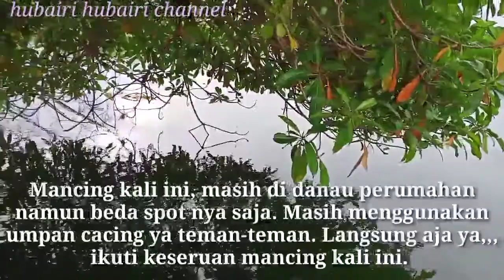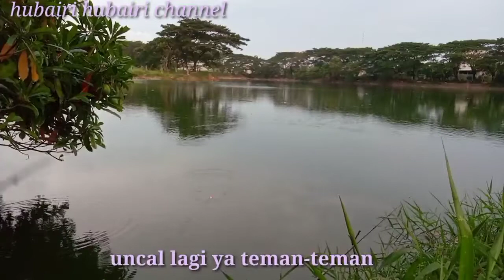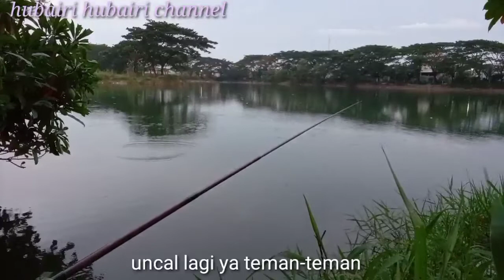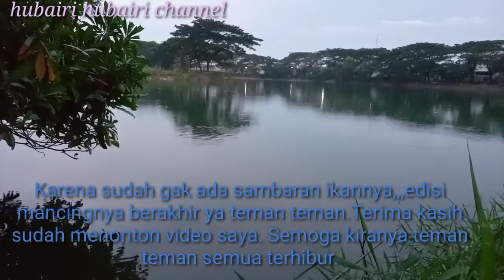Mancing lagi,,, Strikee lagi.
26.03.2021. Inilah video, Mancing lagi,,, Strikee lagi
Edisi mancing kali ini, masih di danau perumahan,,,tepatnya Danau 2 Perumahan Gramapuri Persada,,desa Sukajaya kecamatan Cibitung kabupaten Bekasi Jawa Barat Indonesia.🇲🇨. Mancing lagi,,,, Strikee lagi merupakan edisi memancing ikan umpan cacing.

Terima kasih kepada teman teman semua yang telah mendukung channel ini. Saya doakan Semoga Allah SWT memberikan rezeki yang banyak dan melimpah ruah. Aamiin Ya Rabbal 'Alamiin.
Mohon maaf jika masih ada kekurangan dalam video ini.

Terima kasih
Salam sukses buat semua
hubairi hubairi